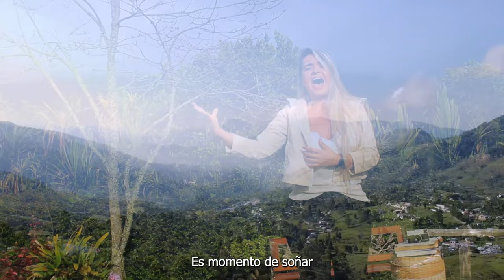Unidos Por El Cambio - Jose Luis Montoya ALCALDE